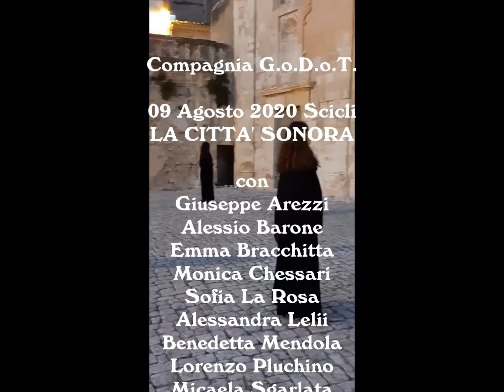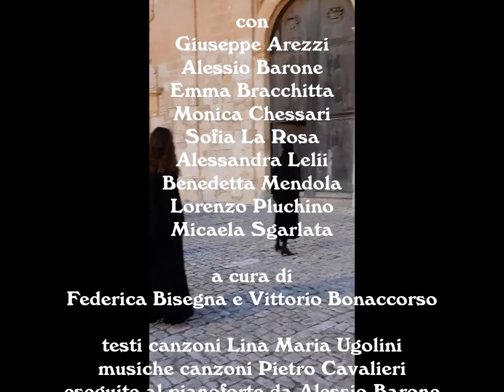La città sonora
Piccola performance della Compagnia G.o.D.o.T. per la manifestazione "La città sonora" a Scicli (Ragusa) il 09 Agosto 2020 a cura di Federica Bisegna e Vittorio Bonaccorso.; testi delle canzoni Lina Maria Ugolini, musiche delle canzoni Pietro Cavalieri. Con: Giuseppe Arezzi, Alessio Barone, Emma Bracchitta, Monica Chessari, Sofia La Rosa, Alessandra Lelii, Benedetta Mendola, Lorenzo Pluchino, Micaela Sgarlata.